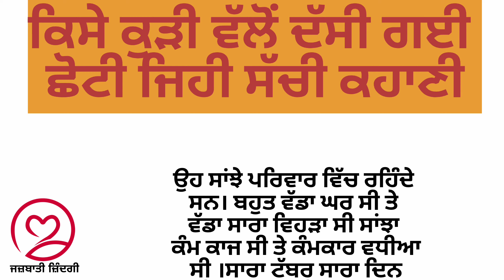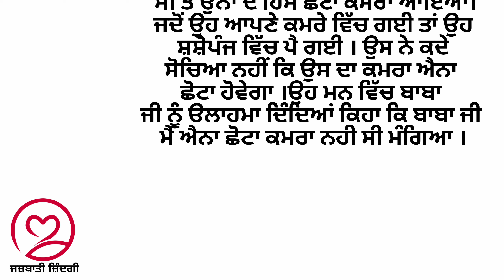ਰੱਬ ਕੋਲੋਂ | ਇਕ ਕੁੜੀ ਵੱਲੋਂ ਦੱਸੀ ਛੋਟੀ ਜਿਹੀ ਸੱਚੀ ਕਹਾਣੀ | Punjabi Stories @ਜਜ਼ਬਾਤੀਜਿੰਦਗੀ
ਰੱਬ ਕੋਲੋਂ | ਇਕ ਕੁੜੀ ਵੱਲੋਂ ਦੱਸੀ ਛੋਟੀ ਜਿਹੀ ਸੱਚੀ  ਕਹਾਣੀ | Punjabi Stories  ‎@jazbaatizindagi

ਪੰਜਾਬੀ ਕਹਾਣੀਆਂ
True stories
True punjabi story
short punjabi story
punjabi storytelling